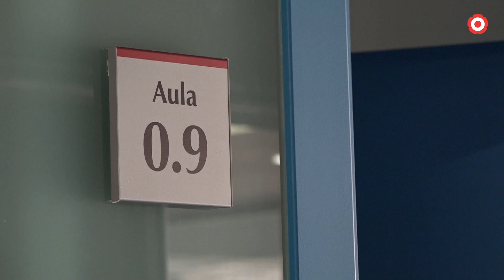La Universitat Rovira i Virgili prioritza la inversió en infraestructures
El Consell de Govern de la URV s'ha centrat en la inversió d'infraestructures com la nova Facultat de Medicina i Ciències.